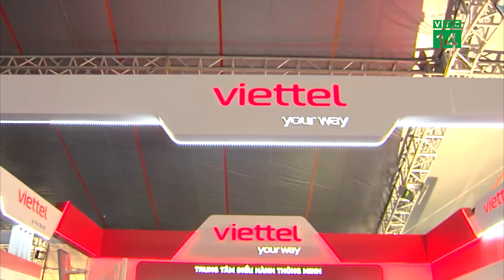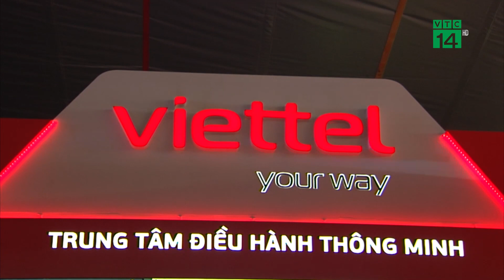Việt Nam khởi điểm cho công nghiệp 4.0 | VTC14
VTC14 | Việt Nam khởi điểm cho công nghiệp 4.0
Sáng nay 9/1, Trung tâm Đổi mới sáng tạo quốc gia chính thức khởi công xây dựng tại Khu công nghệ cao Hòa Lạc, Hà Nội. Cùng với đó là Triển lãm quốc tế đổi mới sáng tạo Việt Nam 2021 được khai trương với 150 gian hàng công nghệ đến từ những tập đoàn, doanh nghiệp công nghệ trong và ngoài nước.